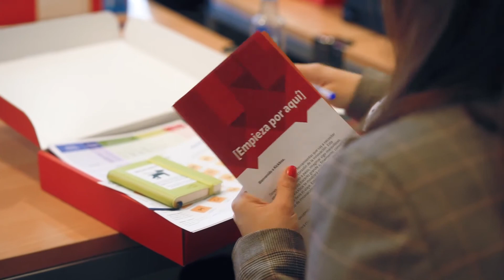ABANCA innova: Resumen Jornadas Ideación Kickbox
La sede de ABANCA Obra Social en la Praza de Cervantes de Santiago de Compostela acogió los pasados 3 y 4 de mayo la celebración de un Taller de Ideación con el que dio comienzo el proceso de desarrollo de las ideas participantes en la segunda edición del Programa de Emprendimiento Interno ABANCA Innova by Adobe Kickbox.